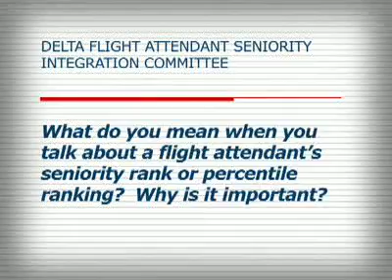SeniorityRank vp6 500K 168485